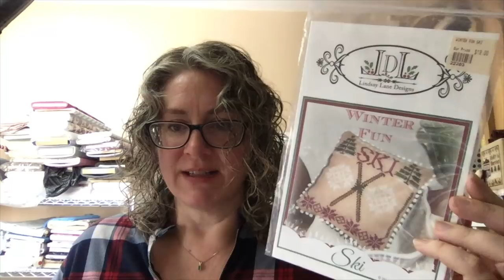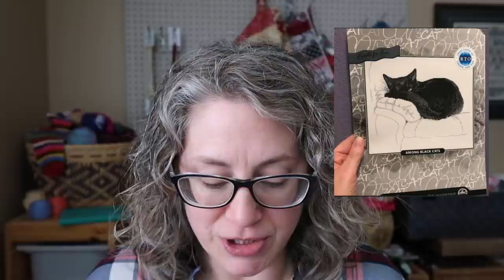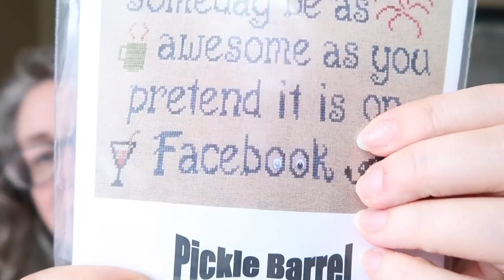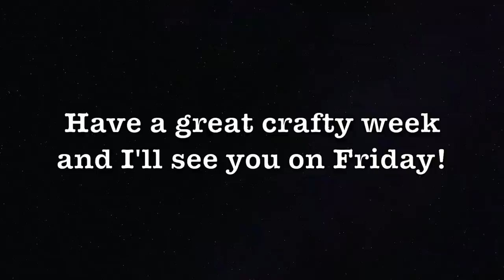Off the Grid Needlearts - Luna Goes to the Vet and Caroline Waffles On, Using Silk Floss tips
Thank you for joining me for mostly crafting chatter.

shop update on Friday March 12, 2021 at 10am EST

Send me your funny crafting story and you will be entered in the contest for a medium project bag made by me - Evertote!

My current WIPs are:

- using 36 count Silkweaver fabric remnant with Leo&Roxy Yarn Co. Floss - My Funny Valentine

Jeannette Douglas Designs - Blooming Bouquet #4 Beautiful
- using called for 36 count Picture This Plus - Legacy and called for silk threads
-join me in the SAL

Vierlande HKVH Sampler - available on the Silk Stitching app for iOS or on their website on Jan 1 as a downloadable PDF
I am using a 36 count RandR Reproductions fabric in the Winter Brew colourway and a Missus Sedas silk in Rouge

Modern Folk Embroidery 2021 SAL - Fruits of Plenty
40 count Old Linen by XJudesigns
Leo&Roxy cotton floss in Hey Sailor and Polar Ice

Berroco Vintage yarn in grey

Ms Pattie's Cowl :-)

Socks! pattern is the Super Simple Sock pattern by Louise Patterson - yarn is the August 2019 Sock of the Month by Leo and Roxy

next shop update with Leo&Roxy Yarn Co. Purple set of 5 cotton floss will be Thursday Feb.18 at 7pm EST